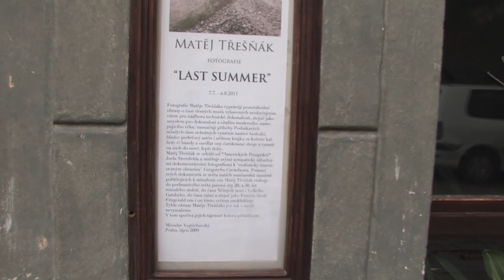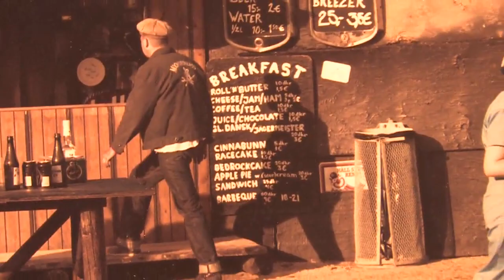06.08.2011 MATĚJ TŘEŠŇÁK - LAST SUMMER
výstava fotografií v galerii Velryba